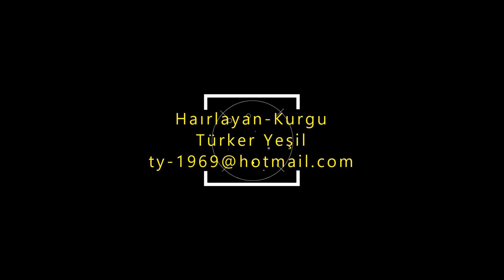Sunrise Queen Luxury Resort & SPA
Sunrise Queen Luxury Resort & SPA, Side, Süleyman Demirel Blv. Bingeşik Mevkii 7/1, 07330 Manavgat/Antalya'da bulunmaktadır.
Odalarda manzara, mini bar ve TV vardı· Misafirler geniş, temiz odaları beğendi, ancak bazıları odaların eski olduğunu ve bakımın daha iyi olabileceğini söyledi· Misafirler geniş banyoları beğendi, ancak bazıları temizliğin daha iyi olabileceğini söyledi.
Şehir merkezine ve plaja yakın; yakınında mağazalar var· Arabayla kolayca gidilebilir ve Havaalanına yakın.
Misafirler profesyonel olarak hizmet veren çalışanları cana yakın buldu ve çok beğendi·
Sunrise Queen Luxury Resort & SPA, Side, Süleyman Demirel Blv. It is located in Bingesik Mevkii 7/1, 07330 Manavgat/Antalya.
Rooms had a view, mini bar and TV· Guests liked the spacious, clean rooms, but some said the rooms were old and maintenance could be better· Guests liked the spacious bathrooms, but some said the cleanliness could be better.
Close to the city center and the beach; There are shops nearby · Easily accessible by car and close to the Airport.
The guests found the professional staff to be friendly and liked it very much.